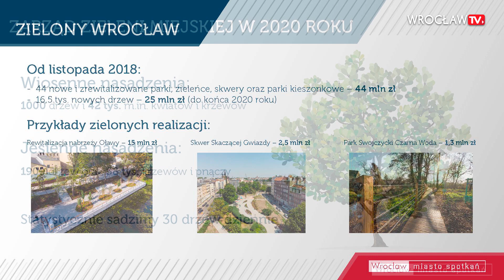Tereny zielone ograniczają miejskie wyspy ciepła - Wrocław walczy ze skutkami upałów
W najbardziej upalne dni lata termometry we Wrocławiu pokazywały grubo ponad 30 stopni Celsjusza. W najgęściej zabudowanych obszarach miasta upał był jeszcze bardziej dokuczliwy. Władze Wrocławia dbają o rozwój terenów zielonych, aby ograniczyć występowanie miejskich wysp ciepła. Zobaczcie wyniki naszego eksperymentu. Zmierzyliśmy temperaturę na betonie oraz trawniki w dniu kiedy powietrzne miało 24 stopnie Celsjusza. Wyniki są bardzo znaczące.